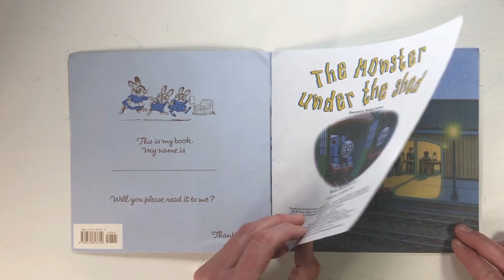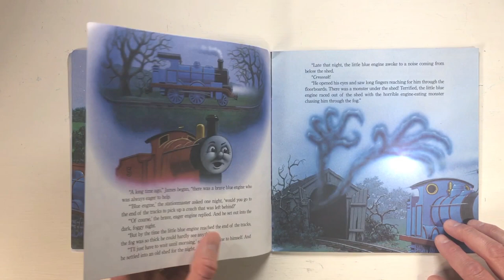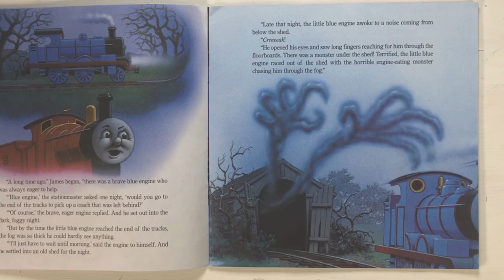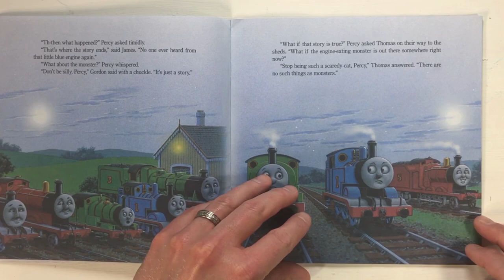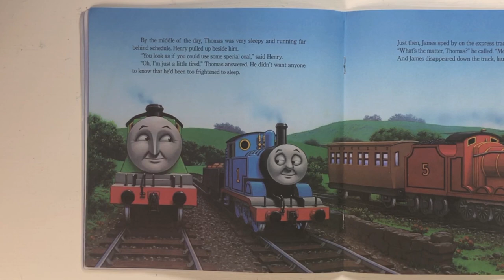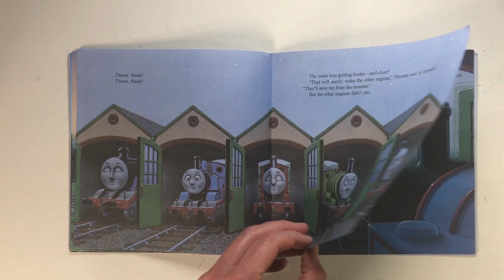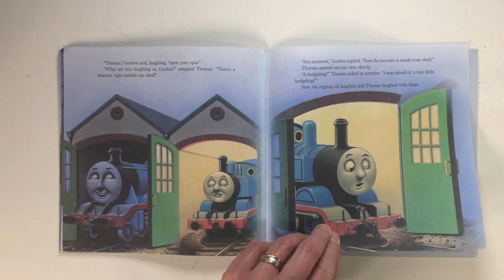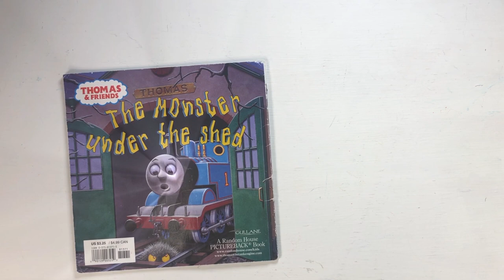Thomas And Friends | The Monster Under The Shed | Children's Books Read Aloud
Thomas the Tank Engine is normally super brave, but not in this story! The Island Of Sodor has been taken over by a monster under the shed!

The other tank engines make fun of Thomas as they don't believe there really is a monster... they are wrong, sort of!

James, Gordon, Percy, and others finally uncover the truth in this adorable family-fun children's book.

Kids absolutely love Thomas and Friends... this book is great for Halloween bedtime stories as it's just enough monster for kids, but not too much!

Enjoy the children's book; The Monster Under The Shed (Thomas And Friends)!